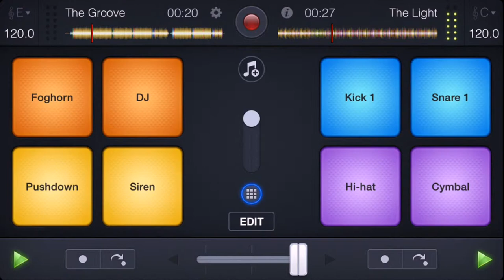djay 2 - Trailer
App Store - iPhone
App Store - iPad